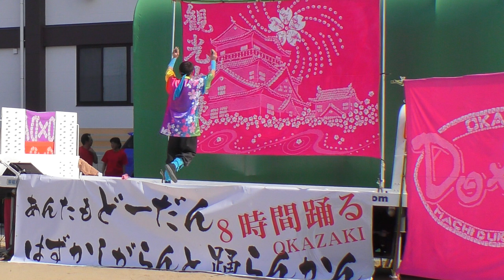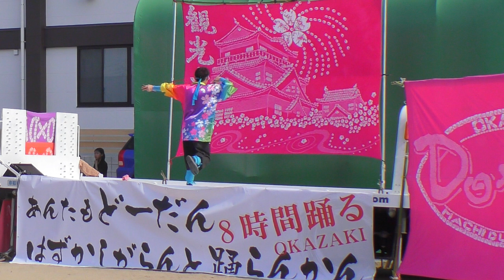「名古屋でGO400!!!」あんたもどーだんはずかしがらんと踊らん会2018 ‹にっぽんど真ん中祭り›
あんたもどーだんはずかしがらんと踊らん会～8時間踊るOKAZAKI～
2018年3月4日（日）愛知県岡崎市羽根町 暮らしの杜　‹踊り子リーダー「ピーマンサンバ隊」›
宜しければ下記の動画もご覧下さい。
当日の映像をまとめた一括再生リストです。

各曲ごとの演舞の模様です。
「黒潮サンバ」あんたもどーだんはずかしがらんと踊らん会2018　‹おさかなキャベツ›
「掛川♪ チャッ！ｃｈａ！茶！～まつり唄～」あんたもどーだんはずかしがらんと踊らん会2018　‹横須賀よさこい まじすかよこすか›
「ホタテサンバ」あんたもどーだんはずかしがらんと踊らん会2018　‹夢想漣えさし›
「ピカピカ☆キラリン」あんたもどーだんはずかしがらんと踊らん会2018　‹豊橋市530運動テーマソング›
「Doing☆みりん」あんたもどーだんはずかしがらんと踊らん会2018　‹碧南市 やってみりん祭›
「 おんさい 」あんたもどーだんはずかしがらんと踊らん会2018　‹おんさいEXPO›
「oh！ともだち」あんたもどーだんはずかしがらんと踊らん会2018　‹すずかフェスティバル›
「この地へ...」あんたもどーだんはずかしがらんと踊らん会2018　‹高知よさこい祭りみんなでよさこいプロジェクト›
「GOTTA☆みなこい!!～夏歌～」あんたもどーだんはずかしがらんと踊らん会2018　‹岡谷太鼓祭り›
「夢神舞～希望の路～」あんたもどーだんはずかしがらんと踊らん会2018　‹伊勢舞熱人›
「乱舞」あんたもどーだんはずかしがらんと踊らん会2018　‹みちのくYOSAKOI祭り›

「♪うらじゃ原曲～黒潮サンバ～アンコール～鬼岩ちんどん」あんたもどーだんはずかしがらんと踊らん会2018
「♪Do it！～掛川 チャッ！ｃｈａ！茶！～ホタテサンバ～ピカピカ☆キラリン～岐阜人」あんたもどーだんはずかしがらんと踊らん会2018
「♪名古屋でGO２～音神～しょんがいな岡崎～Doing☆みりん～名古屋でGO400!!!」あんたもどーだんはずかしがらんと踊らん会2018
「♪侍～神剛～紀の国やっちょん～おんさい～神古道」あんたもどーだんはずかしがらんと踊らん会2018
「♪バサラ（おかみさんソーラン）～南まつり～天邪鬼 聖龍～ホーラコイ～一天濤快」あんたもどーだんはずかしがらんと踊らん会2018
「♪oh！ともだち～ええじゃないか 早咲きの花～GANKO!!～恋するほの国 グルメ旅」あんたもどーだんはずかしがらんと踊らん会2018
「♪日本全国福の神～笑ッサ！宝飯サ!!～がっつい小林そのまんま～踊るよさこい愛日本～風となれ華となれ 諏訪こい舞人」あんたもどーだんはずかしがらんと踊らん会2018
「♪アイ☆チカラ～カニサンバ～トモじゃん～いいね扶桑～ワッツァ！ええじゃないか」あんたもどーだんはずかしがらんと踊らん会2018
「♪かみどん～この地へ...～泰平の月in帆巻～柿パラ」あんたもどーだんはずかしがらんと踊らん会2018
「♪鳴子華～天邪鬼 朱雀～イキイキ！絶好調～GOTTA☆みなこい!!夏歌～夢神舞 希望の路」あんたもどーだんはずかしがらんと踊らん会2018
「♪ここへOIDEN～乱舞～くるくる丼 あの夏へ向けて～弁慶まつりODORORAYO～愛ちったセントレア」あんたもどーだんはずかしがらんと踊らん会2018
「♪この空の下～夜っしゃこい相模原乱舞～舞ちゃげDAYS～ピーマンサンバ～YEAH！HOPE!!」あんたもどーだんはずかしがらんと踊らん会2018
「♪いしかりシャケサンバ～夢煙火 ゆめはなび～真骨頂～NON☆HOI～うらじゃ音頭、♨集合写真」あんたもどーだんはずかしがらんと踊らん会2018

前回2016年の映像をまとめた一括再生リストです。
↓ 『　あんたもどーだんはずかしがらんと踊らん会～8時間踊るOKAZAKI～2016　演舞順で並べています　』